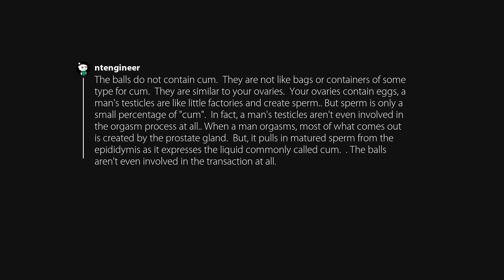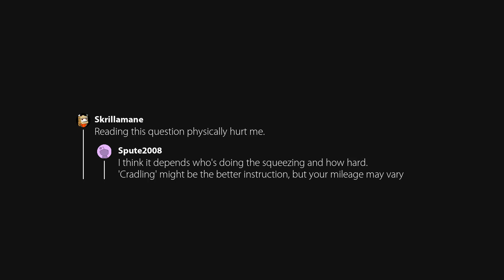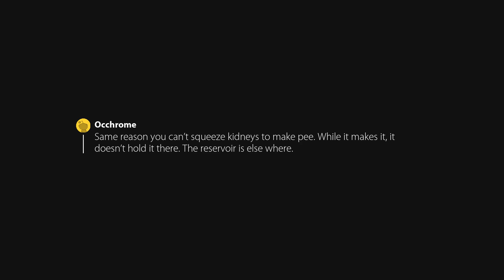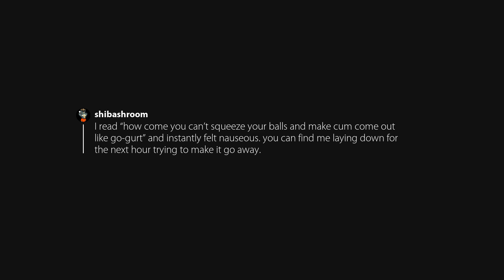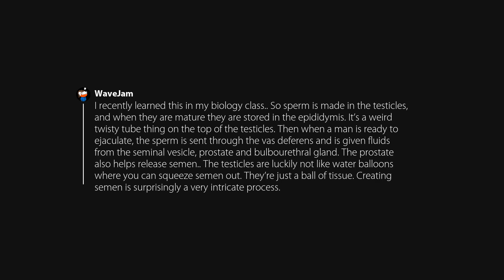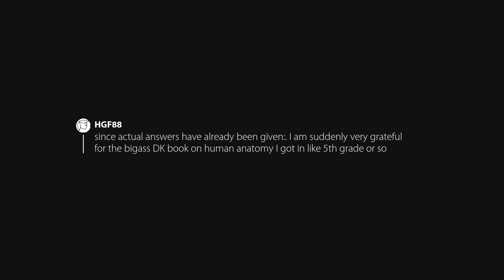Why can’t you just squeeze balls to make cum come out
Originally posted in NoStupidQuestions by u/Lavendergore